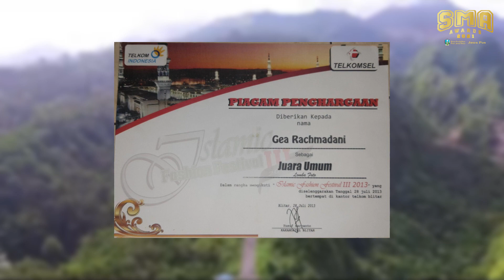Jawa Pos SMA Awards 2021 - Modeling - SMA NEGERI 1 TALUN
SMA, MAJU BERSAMA HEBAT SEMUA!!!
SMANTA JAYA!!!

Modeling adalah meniru perilaku dan sikap orang lain, di mana orang yang di modelkan merupakan suatu pola untuk dapat ditiru. Pola yang memberikan dorongan untuk menjadi perilaku ke arah yang lebih baik dari sebelumnya. Model yang di gunakan memiliki kesan bagi observer yang melihatnya.

Saya Gea Rachmadani
dari SMA Negeri 1 Talun
siap mengikuti Jawa Pos SMA Awards 2021
Cabang Lomba Modeling

SMANTA JAYA!!!